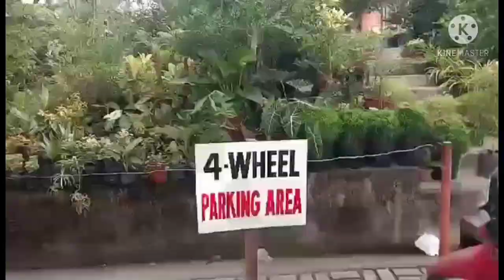Market day murang bilihin/Valencia Market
Murang bilihin Valencia Market Negros Oriental Blog